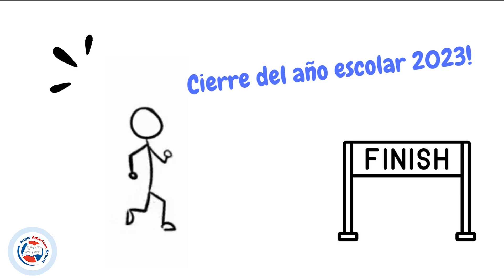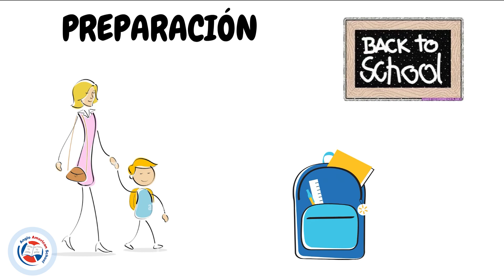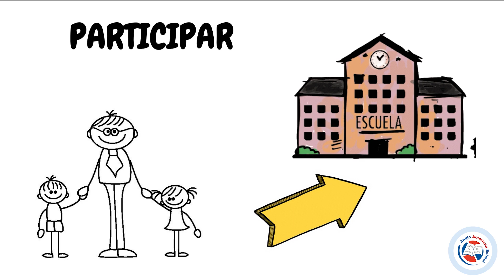How should we prepare for the upcoming academic year?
Get ready to discover how to make the transition to the new school year an exciting and supported journey! With the end of the 2023 school year, we say goodbye to a crucial stage in the academic and personal growth of our students. The satisfaction of reaching this milestone fills us with gratitude. However, along with this achievement, comes the excitement and anticipation of what the next year holds. Aware that these changes can generate various emotions, the Support Services team is here to share a series of recommendations that will make the process more manageable. We want to ensure that all our students feel supported when they start the 2024 school year.